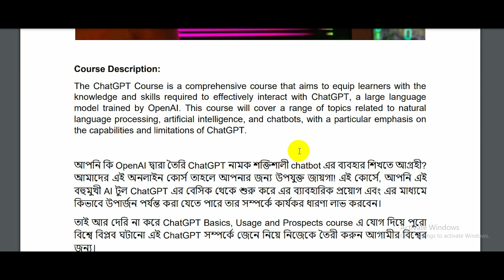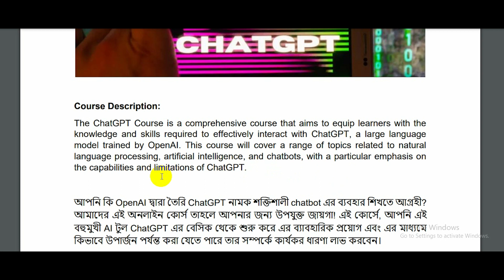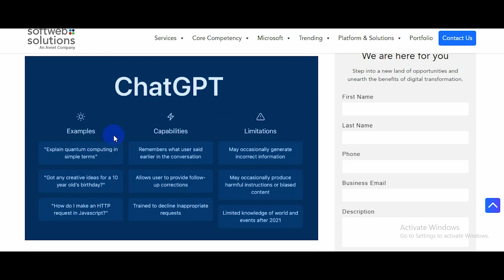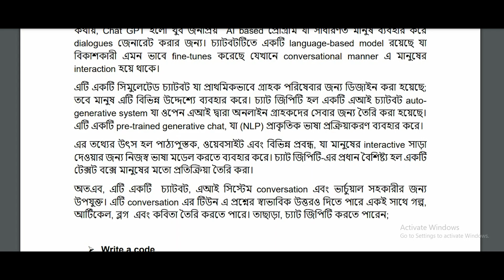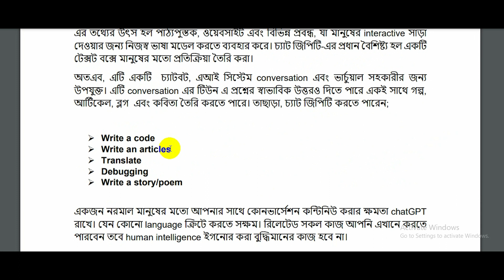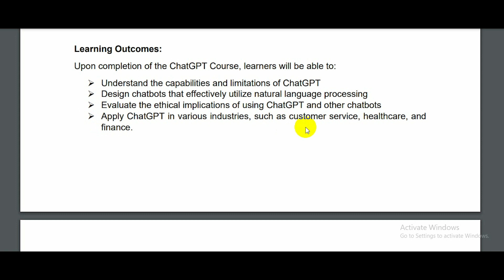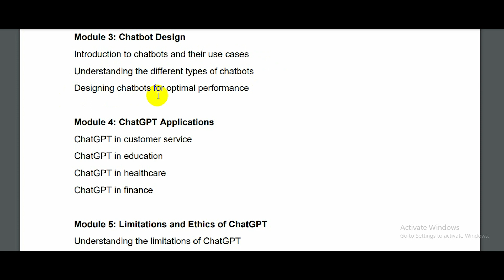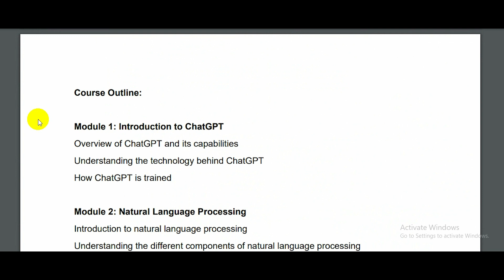মাতৃভাষায় Chat GPT Crash Course Bangla Explain Details | ChatGPT Course in Bangla | Aniiisur Rahman